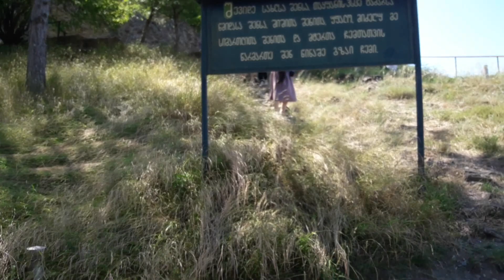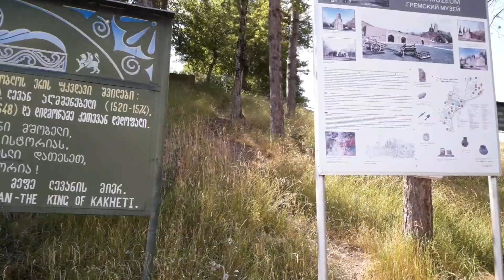გრემი Грузия Замок Греми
В Замке Греми